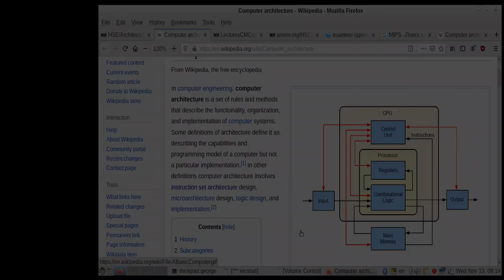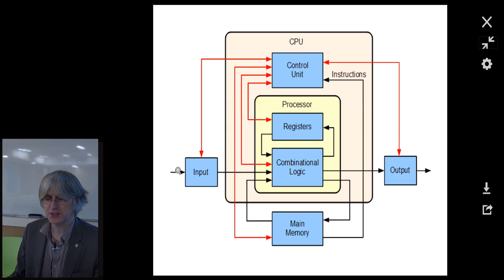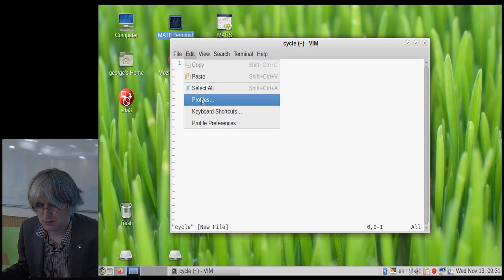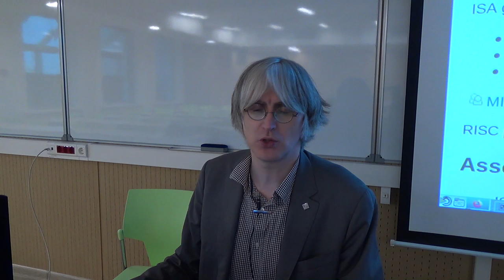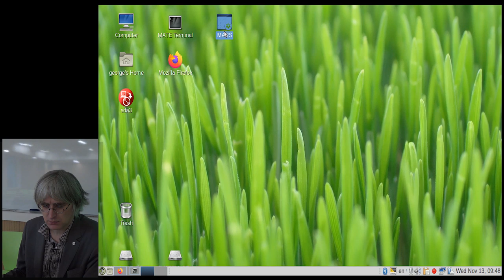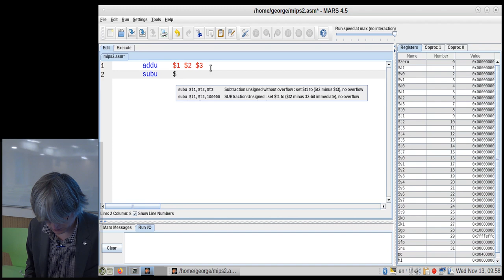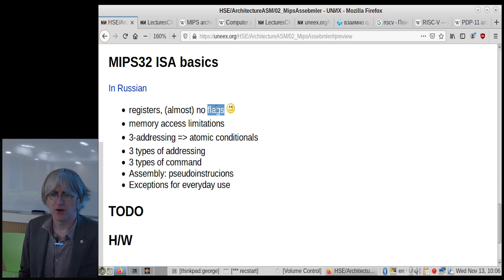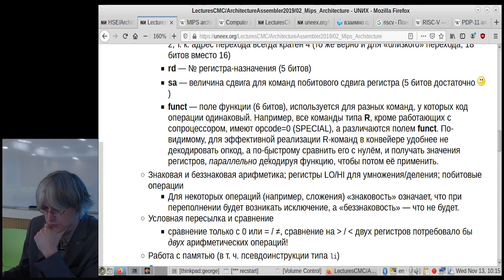[UNИX] HSE - ArchitectureASM - 02 - Assembler, assemble language. RISC and MIPS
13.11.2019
Lecture by George Kouryachy